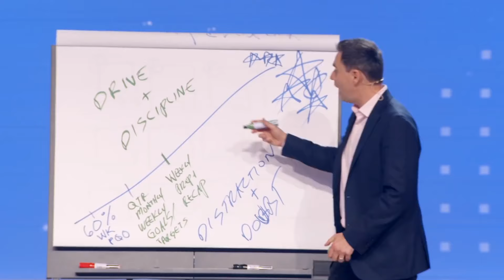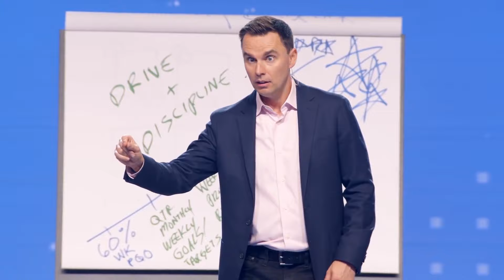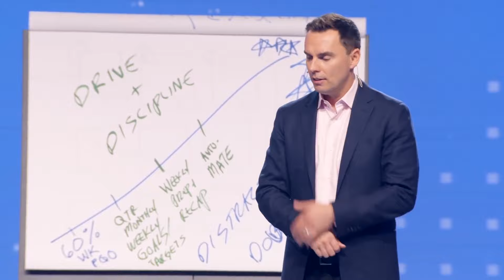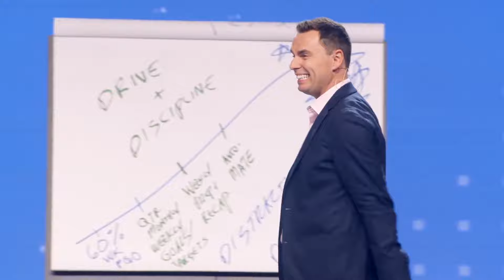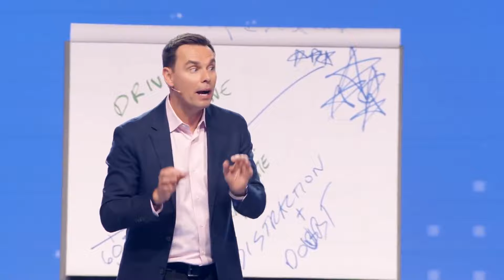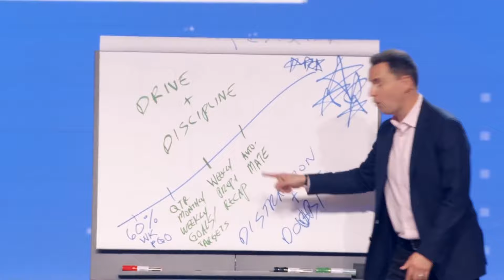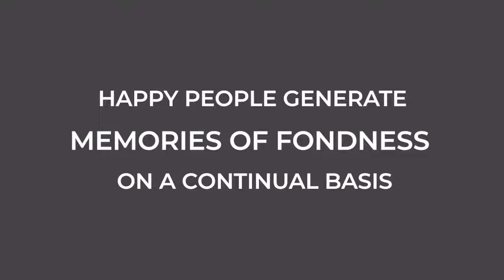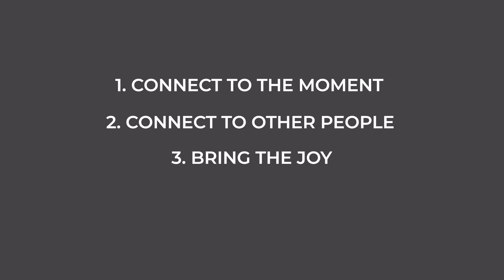Unlock More Time and Happiness with This Simple Process | Brendon Burchard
Today, GrowthDay trainer Brendon Burchard shares his best advice on how to manage your time better. Enjoy!

WHAT IS GROWTHDAY???

Track your habits, mood and goals, and get LIVE coaching every week from the world's most influential personal growth and wellness teachers! Imagine if your all your personal development was in one place and your coaches included the world's leading personal finance coach, the most requested women in the motivational speaking industry, the world's leading stress-relief experts, world's #1 high performance coach, and multiple billion-dollar company builders!

WHO IS BRENDON BURCHARD???

Brendon Burchard is the founder of GrowthDay and he'll guide you to your highest-levels of happiness, health and success all year! He'll also introduce you to the world's best coaches every week of 2021! Brendon is one of the most trusted personal development trainers in the  world, with over 5 million fans, 6 best-selling books, 3 million email subscribers, 300 million video views, 20-plus blockbuster online courses, a Who's Who of coaching clients, and a decade leading the thought leader industry. Now he's YOUR coach!

HOW GROWTHDAY CHANGES YOUR LIFE:

* LIVE coaching every week from the world's best personal growth and wellness teachers. Replays included free.
* LIVE 2-hr personal development seminar on the 1st of every month to set your monthly goals with Brendon Burchard ($588 value!)
* Global community of over 10,000 supportive achievers in your private members area.
* Life-changing app for journaling, habit tracking, goal setting, and personal challenges.